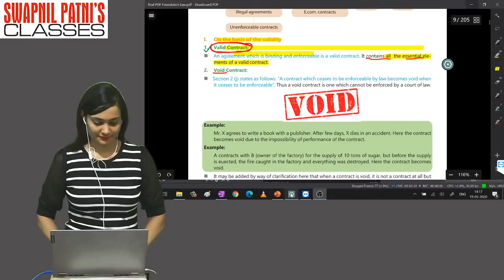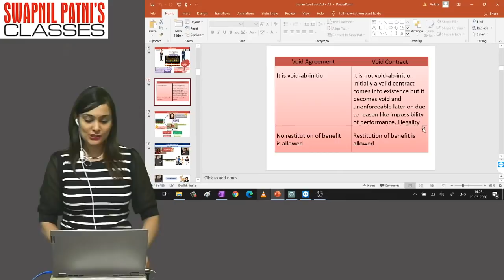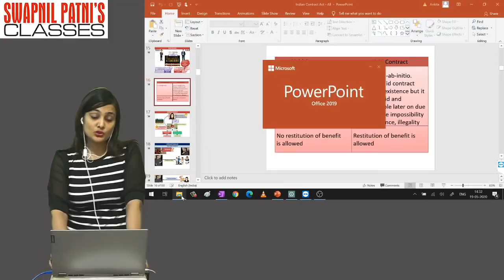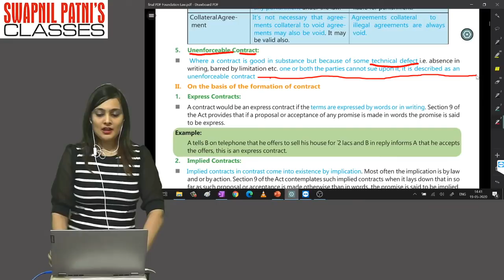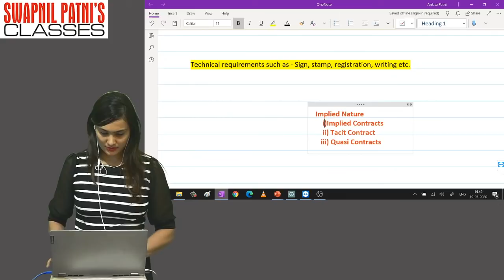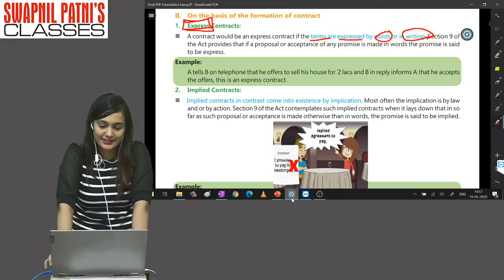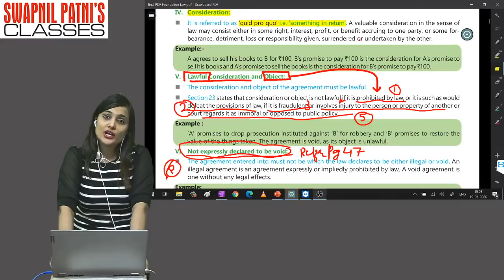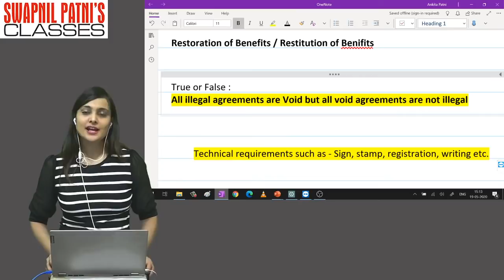CA Foundation Law Live Batch lecture 8 By CA Ankita Patni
Hello Friends,